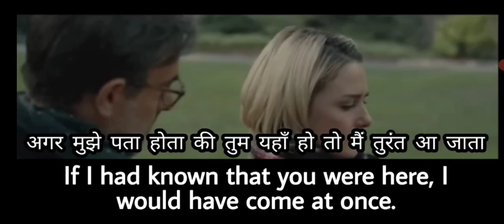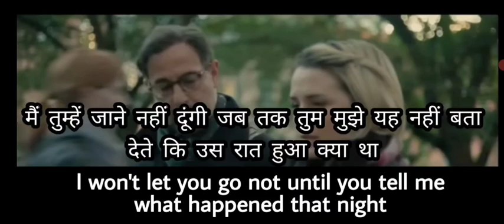Learn English Speaking With Hollywood Movies| English Conversation Practice| Daily Use Sentences